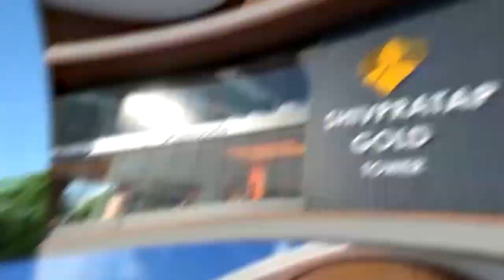अनिल बाबर, सदाशिव पाटील, श्रावण वाक्षे आबा सरगर यांच्यात चौरंगी लढत || वज्रधारी न्यूज़